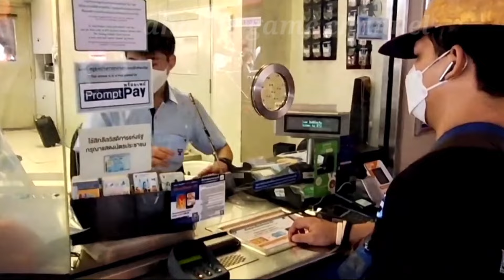Synthesized two videos at Siam BTS station | Thailand touring 2024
Visiting Siam skytrain station on Sukhumvit line. Synthesized two videos at Central BTS station. Have a good relaxing. Thank for your watching.